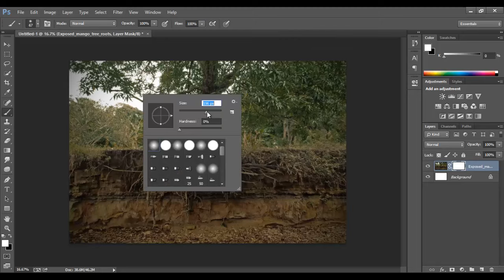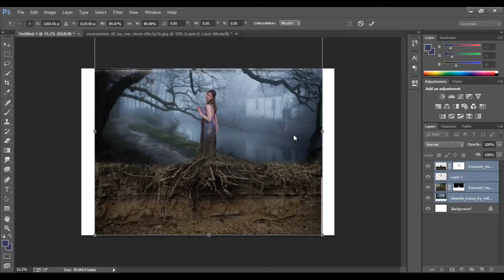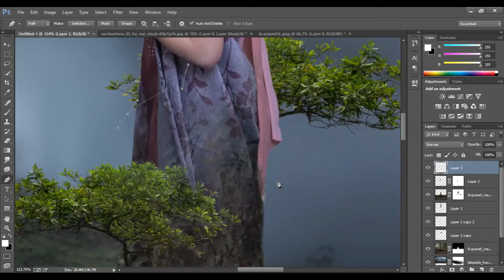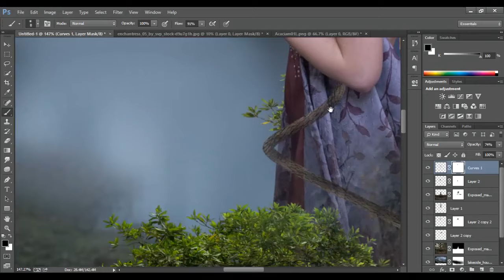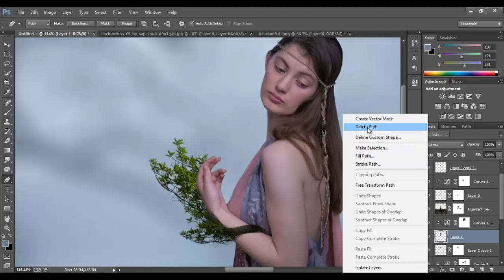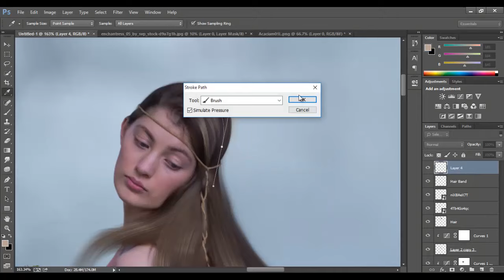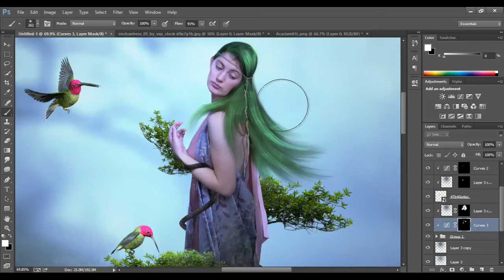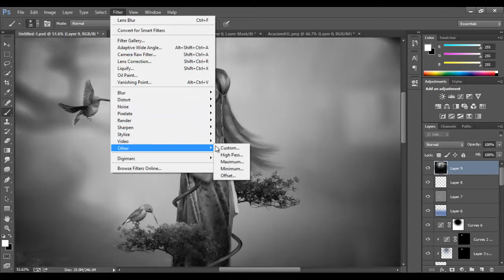Th Root Girl | Photo Manipulation in Adobe Photoshop CC (Tutorial)